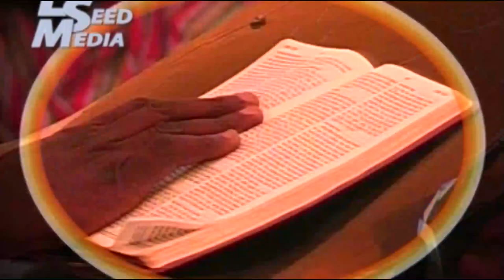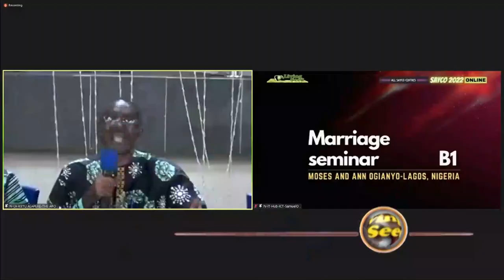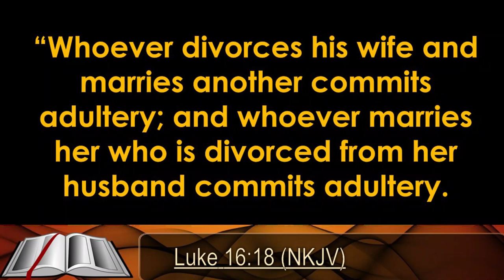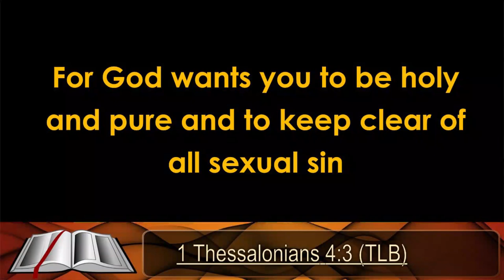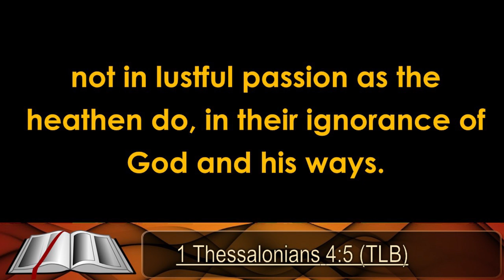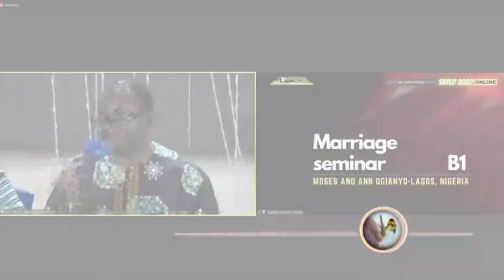Marriagee Seminae 1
SAYCO 2022 SEMINAR